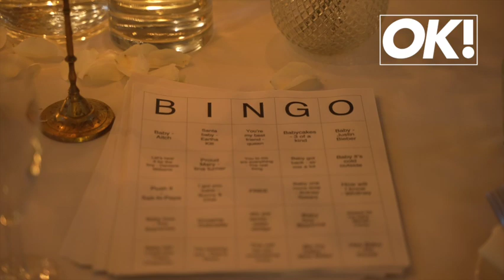Lucy Fallon exclusively announces her baby's gender as she chats about her pregnancy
Lucy Fallon and Ryan Ledson celebrated their forthcoming arrival with a lavish baby shower surrounded by her Corrie pals as they announced their gender news.